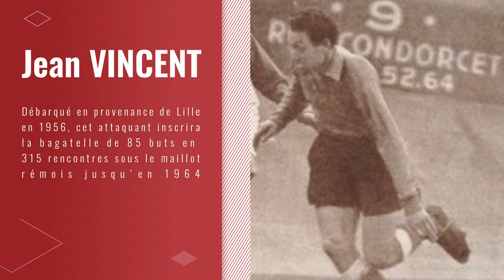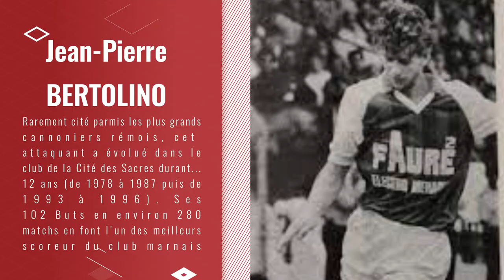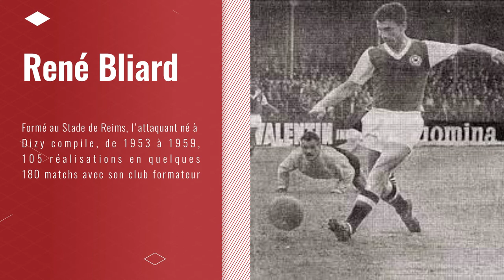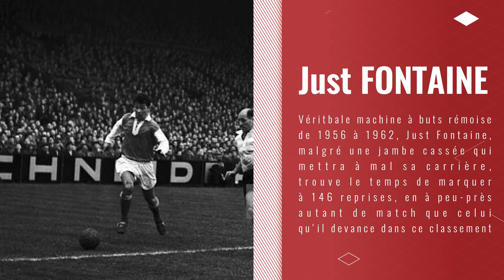Les 10 Meilleurs Buteurs de REIMS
De Fontaine à Fauré, de Bianchi à Bertolino, de grands buteurs se sont succédés au Stade de Reims. Voici les 10 plus prolifique de l'histoire du club (comme les chiffres varient énormément, je ne me suis basé que sur les statistiques du livre "Stade de Reims, une histoire sans fin")